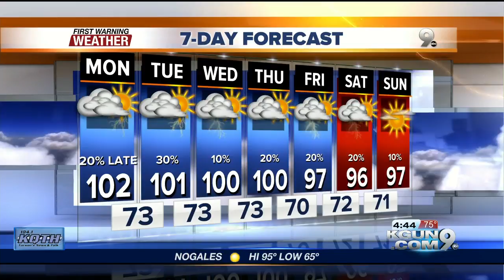Lots of moisture in the air, there's still a chance of thunderstorms in the forecast